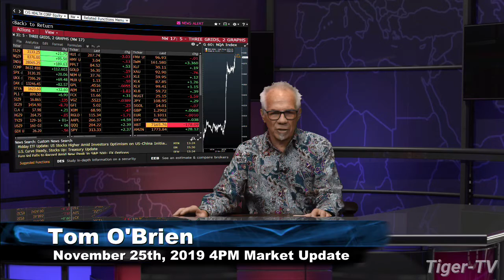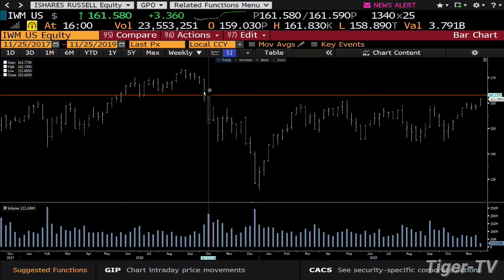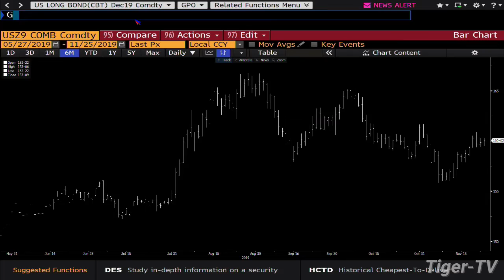November 25th, 4PM Market Update on TFNN - 2019